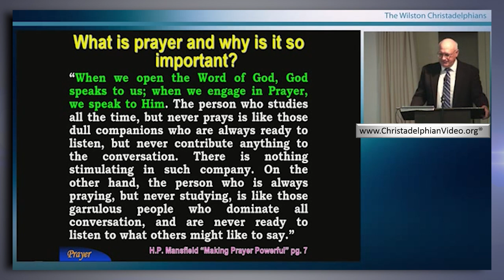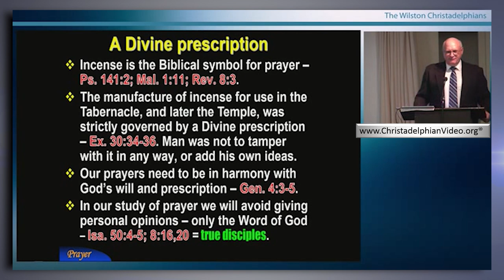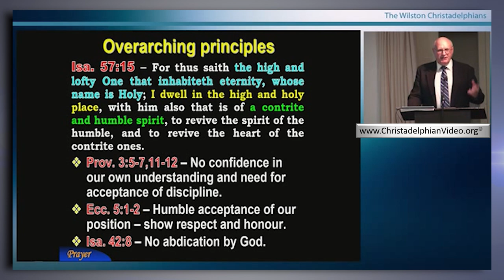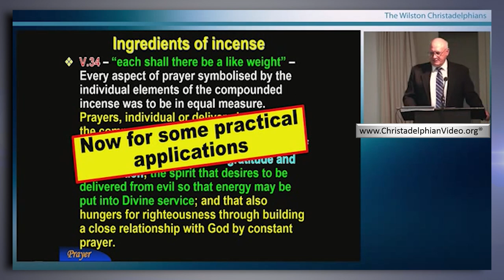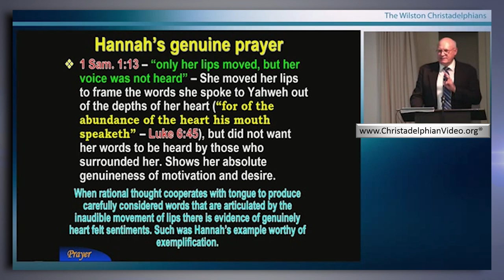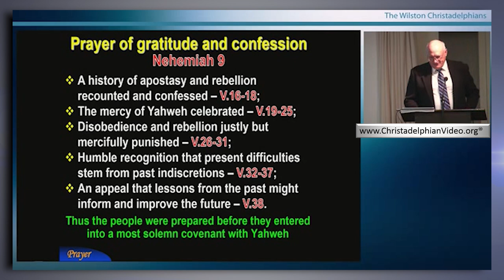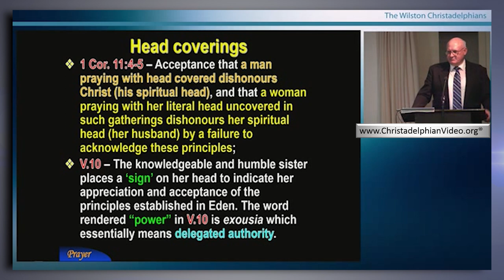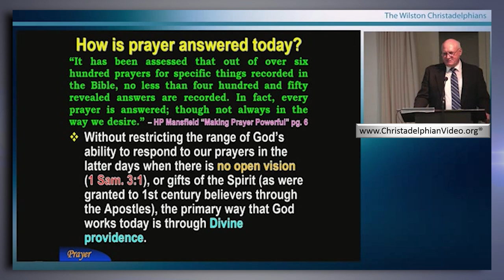Principles of Prayer: Study 1 'The Fundamentals of Prayer'